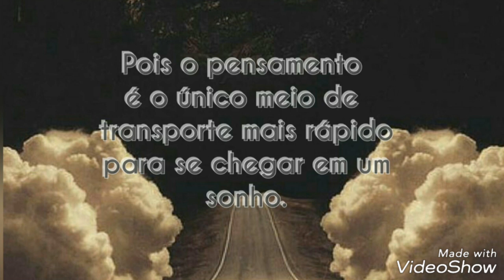Mensagem Boa Noite ❤ Linda Mensagem de Boa Noite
📣Para receber as notificações de novas Mensagens ative o - 🔔